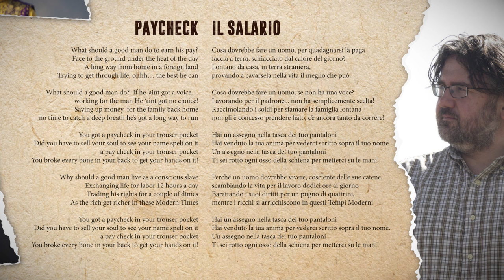Paycheck [The Harvest - OST]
Regia Andrea Paco Mariani
Produzione SMK Factory 2018